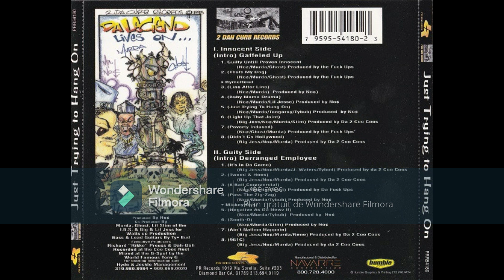The I.B.S. - That's My Dog 1997 G-Funk 🔥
Just Trying To Hang On (CD, Album) 2 Dah Curb Records, PR Records